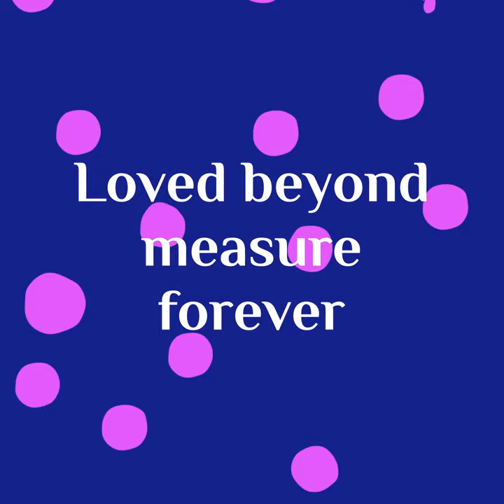Heidi and Toby Adoption Video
Help! We are currently asking for feedback on whether viewers would be interested in the next litter of puppies’ live feed to begin when Robin goes into labor. As is with labor, we would go live whenever “it’s time.” Please comment and let us know!

“Earlier this year, our 16-year-old dog, Gracie, unexpectedly passed away. I shed many, many tears as my heart broke and I grieved the loss of our sweet girl.

When I was ready to adopt another dog, I contacted several breeders, but only one bothered to respond to my inquiries. Red Barn Cavaliers! Working with Elisabeth and Andrew has been an absolute pleasure. My husband and I were invited to their home to meet and play with the most adorable 5-week-old puppies. Elisabeth and Drew shared their philosophy regarding pet adoptions, as well as the milestones the puppies will have achieved by the time they are placed with their new families. My husband and I were very impressed. It was easy to see the puppies were well cared for and loved.

Toby is such a good dog and what a personality! He LOVES people and they are drawn to him. He is the “rock star” of the neighborhood! Everyone, friends and strangers alike, want to visit with him, and in return his tail wags a hundred miles an hour as he covers them with kisses. Toby loves to collect sticks when we take a walk. He walks down the street with his head held high and a stick or two in his mouth. He’s so proud of himself! His favorite toy is the cardboard inside a roll of toilet paper. He plays with it for hours! He has brought us so much joy. I can’t thank you enough!"

​- Heidi Hayes